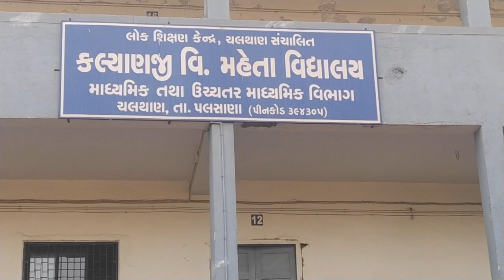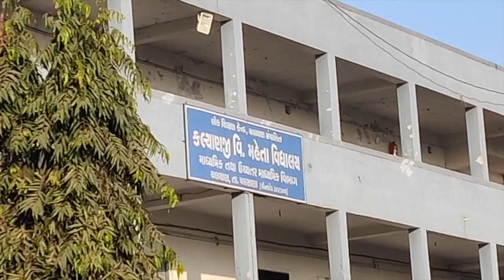72nd Republic Day Celebration | K V Mehta Vidyalaya Chalthan Surat | Learn English with MR Patel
કે .વી .મહેતા વિદ્યાલય ચલથાણ
 72માં ગણતંત્ર દિવસની ઉજવણી
          તા.26 /1/ 2021 ના રોજ પ્રજાસત્તાક દિનની ઉજવણી ઉત્સાહભેર કરવામાં આવી હતી .આ વિડીયો દેશપ્રેમની ભાવના વિકસાવવા માટે અતિ ઉપયોગી થશે. Thank you